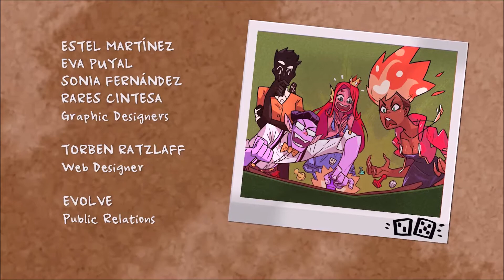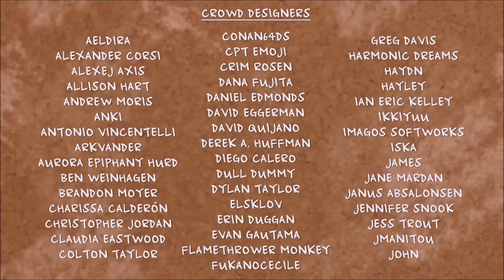Monster Prom - Episode 4 - Prom Night With Sam The Bitter Boy!! (Final)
In this episode I asks out Scott and Sam asks out Vera but will they want to go to PROM with us only time will tell…….